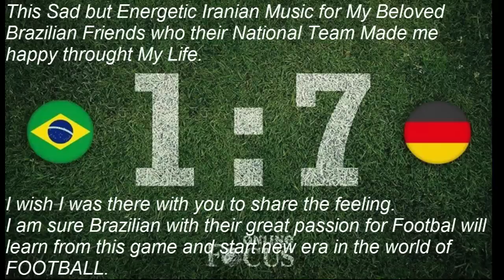To My Brazilian Friend. Sharing the sad feeling with you.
This Iranian sad but Energetic Music for my Brazilian Friends who had a tragic day.
I am sure They learn from that and will start a new era in Football History.